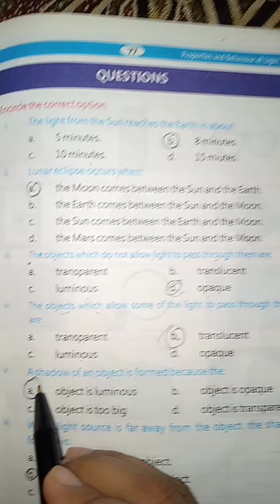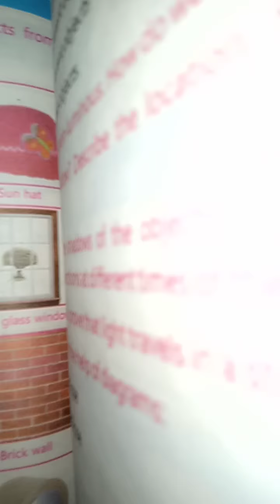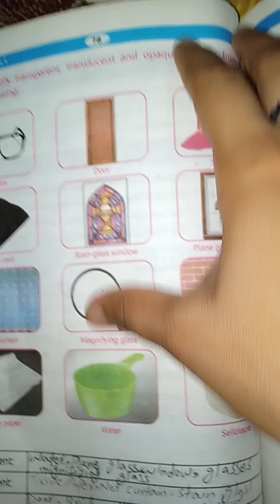Class 5 Science lec#4